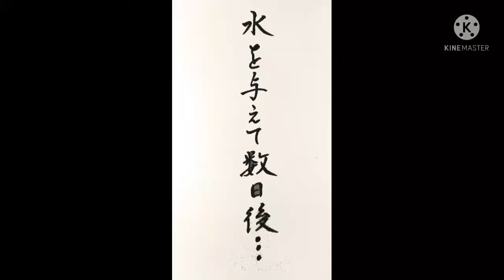ネギの室内栽培 買ったネギ育ててラーメンつくりました/@yw9458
green onion Ramen Homemade ネギ　自家製　ラーメン
スーパーで買い、一度使ったネギ。
水を与えたら育ちましたので、ラーメンのトッピングにつかってみました。
エコにもなりました。